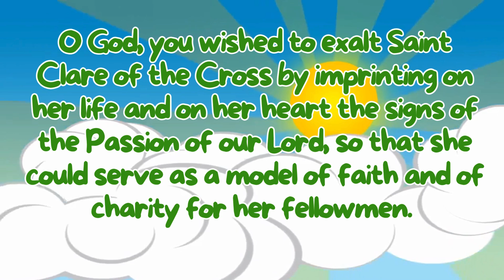S𝐚𝐢𝐧𝐭 𝐨𝐟 𝐭𝐡𝐞 𝐃𝐚𝐲 | Saint Clare of the Cross of Montefalco | August 17, 2024 | Catholic Church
O God, you wished to exalt Saint Clare of the Cross by imprinting on her life and on her heart the signs of the Passion of our Lord, so that she could serve as a model of faith and of charity for her fellowmen. Through her intercession, grant also to us a living devotion to the Cross of Jesus so that we, too, may become, by means of our faith and good works, humble co-workers of the Divine Redeemer in the salvation of the world. Amen.

REFERENCES
SAINT OF THE DAY